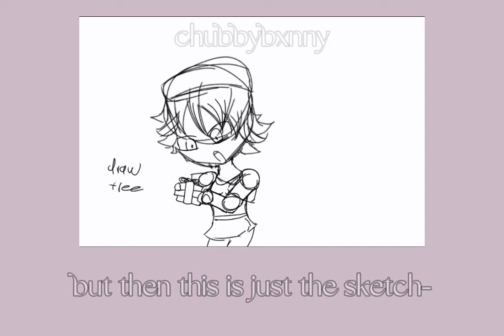Danganronpa Christmas Speedpaint - { Credits In description }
📸 Aha! Your Caught In 4k! You've spotted my channel!! Heres info about it.

Sub count -
600 ( yay!! )

Socials -
Discord: Jess PLAYZ disc #?
Funimate: AoiSimpTbhk
(I putted Funimate so nobody thinks I'm stealing from that account, I am AoiSimpTbhk so yeah :D)

Information -
Hello I'm ChubbyBxnny!! I post anime, skits, and a teensy bit of Gacha.